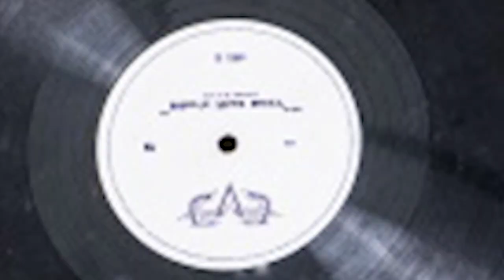THE BEATZ AWARDS 2015 (FEMALE DJ OF THE YEAR NOMINEES)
It's THE BEATZ AWARDS 2015,
Happening live at the shell Hall MUSON Center, Lagos.
Hosts: Fast rising Actress - Angel Ufuoma & Gordons
Date: 17th Dec 2015
Red Carpet starts at 6pm
Show starts by 7pm
Strictly by Invitation.
Music by: MC Galaxy, Mr May D, Skuki, Sexy Steel, Solid Star , Wole Oni, Phat E, Masterkraft & CDQ, DJ Nana, and DJ Jimmy Jatt.
Comedy by: Seyi Law, Akpororo, Helen Paul, Omo Baba,Elenu, Chi Gurl, Funny Bone, Acapela, Ushbebe and lots more.

Packaged by: Lanre Makun Events. --